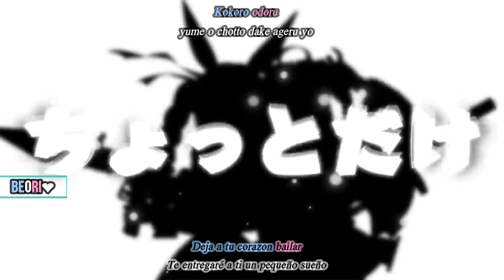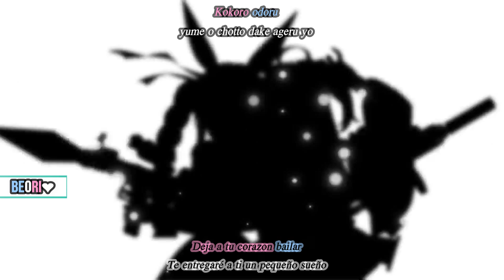Usada Pekora x Sakura Miko - PekoMiko Dai Senso!//Sub. Español y Romaji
Esta canción fue hecha para una colaboración con WACCA que es una máquina arcade japonesa de ritmo la cual se ve muy entretenida y aun no puedo creer que una batalla que empezó en minecraft haya dado luz a esta gran canción jajaj
Al fin pude traducir esta canción y debo decir que me siento orgulloso porque fue como 40 japones y 60 ingles jajaj
Ya le voy agarrando el rollo al japo y pues si hay algunas traducciones o muy vagas o cosas por el estilo y pero lo más importante esta así que espero que les guste!

Por cierto si les interesa, en medio de la canción hay algunos textos y el único que le entendi fue el primero que se ve así como una visual novel(?
En el cual Pekora pregunta por su comida favorita y obviamente Miko contesta que son las zanahorias y en eso Pekora se burla diciendo que la respuesta correcta eran las hamburguesas

Apoyen a lo original